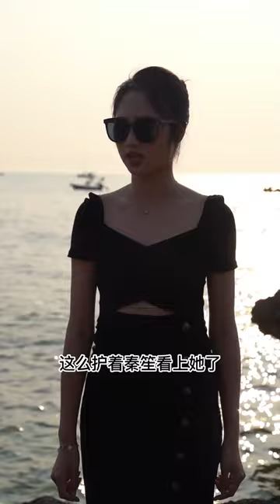[ENG SUB]【电影版】霸总为了得到胖丫头的心，竟不惜和她玩起了捆绑#霸总吃醋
Drama Name👉【重生千金的逆袭The counterattack of the reborn daughter】

《重生千金的逆袭The counterattack of the reborn daughter》主要讲述的是主角被青梅竹马的前男友和自己的妹妹背叛，最终死于非命。没想到霸总老公竟为她复仇和殉情，不料主角竟重生了，这一次她要对那些曾经欺辱自己的人发起复仇.

"The counterattack of the reborn daughter" mainly tells the story of the protagonist being betrayed by his childhood sweetheart's ex-boyfriend and his own sister, and ultimately died. Unexpectedly, the domineering husband actually avenged and died for her. Unexpectedly, the protagonist was reborn. This time she wanted to take revenge on those who had bullied her...